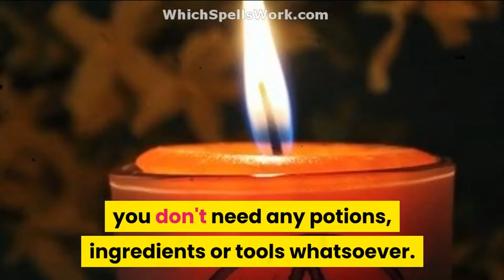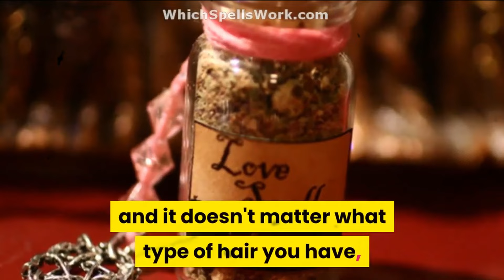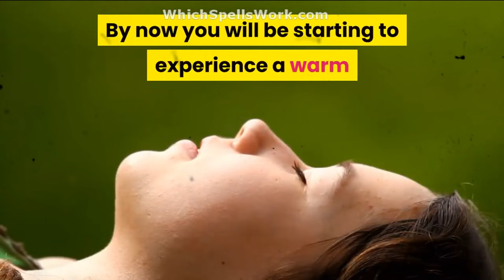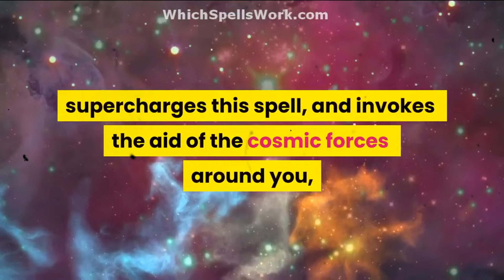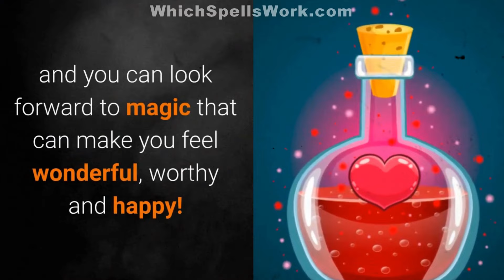💖⚡ Spell To Make Them OBSESSED With You!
Spellcaster!